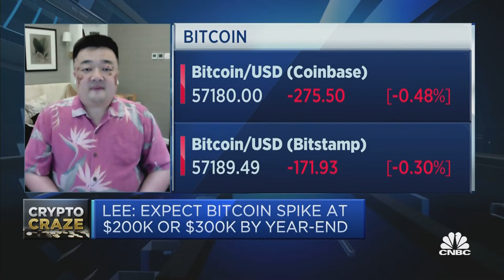Bitcoin could hit $300,000 by year-end, predicts crypto entrepreneur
Bobby Lee of Ballet says bitcoin is currently in a bull market, though its price could see a substantial decline in the "winter" following its peak.